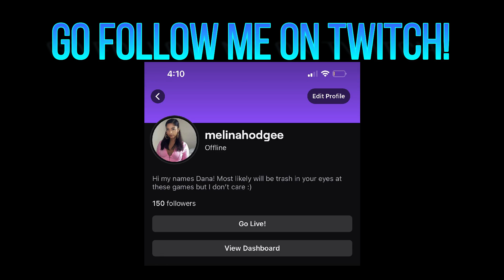Hodgetwins Disturbing the Peace (funny moments compilation) REACTION